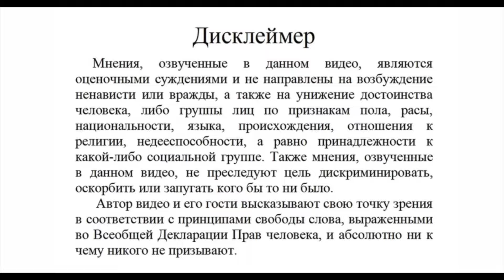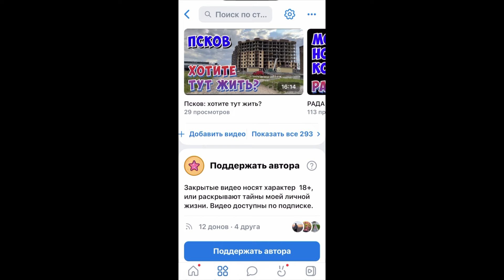Как нищему стать МИЛЛИОНЕРОМ Псков ЖИВУ РЯДОМ ПРИДУ БЫСТРО